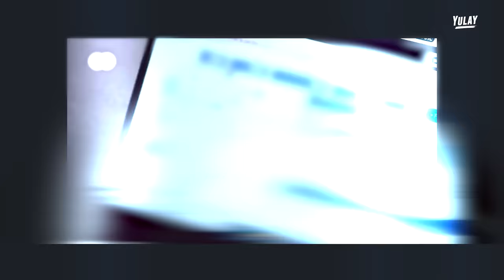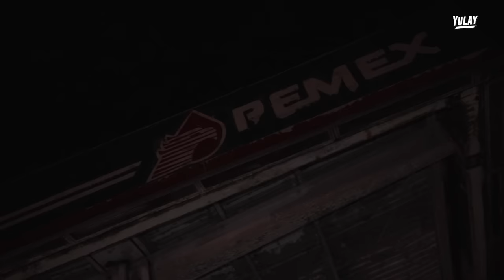COMPRÉ 3 PAYASOS EN LA DEEP WEB!! 💵🏴‍☠️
Partes del video:
00:00 Intro
00:51 DEEP WEEB
02:51 Transacción Realizada💰
03:27 Rastreamos a los PAYASOS
04:23 Punto de encuentro🚫
08:42 No tengas MIEDO 🤡
13:37 15 años en el NEGOCIO
14:57 ECATEPEC